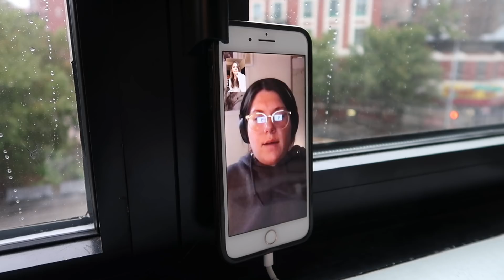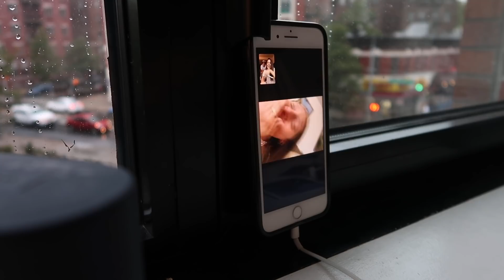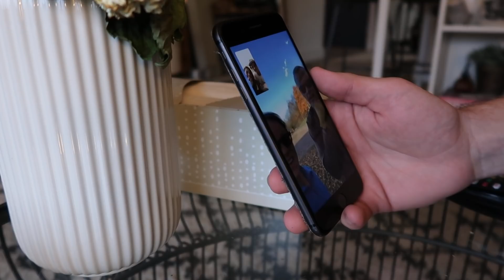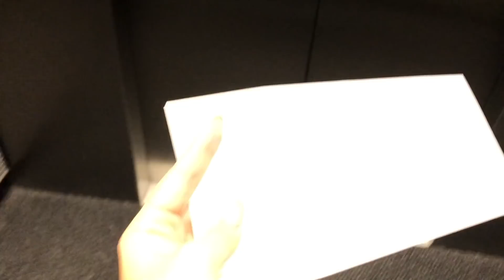WE ARE HAVING A BABY! | finding out i'm pregnant, first ultrasounds & reactions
I am so happy to tell you that I am pregnant!! This was such a surprise and we feel so blessed to be able to bring this baby into the world. Thank you so much for all the love!